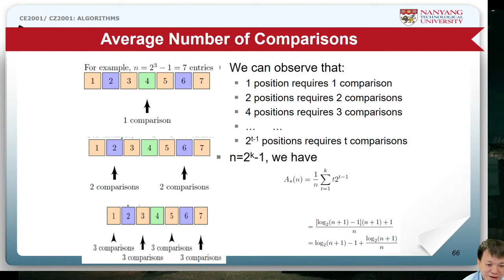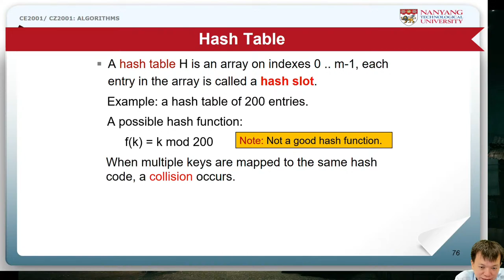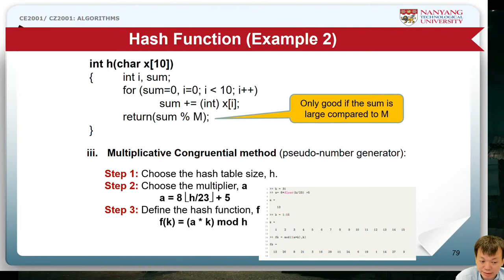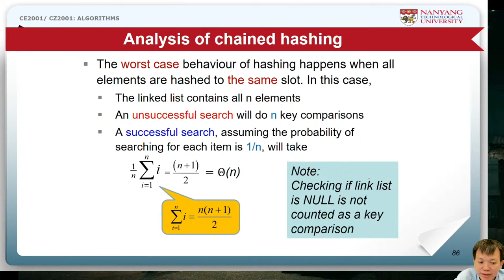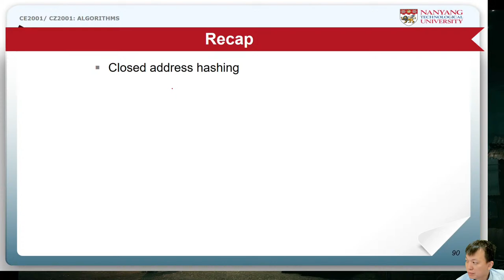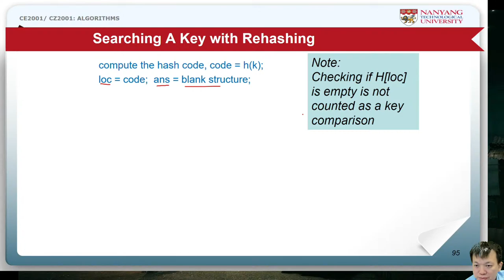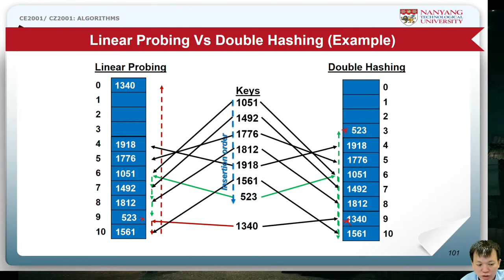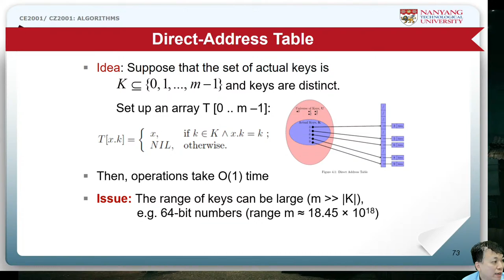CE2001 CZ2001 Algorithm Lecture 7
Week 4: Friday Lecture
Lecture 7: Searching Algorithm (Hashing)